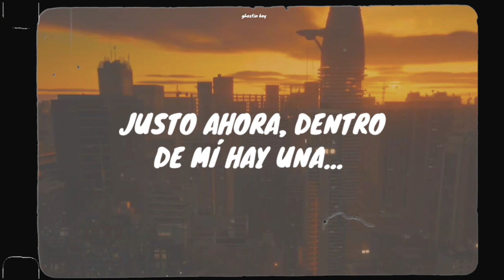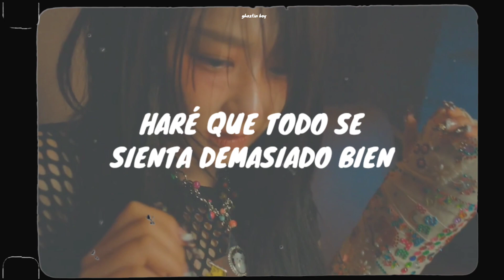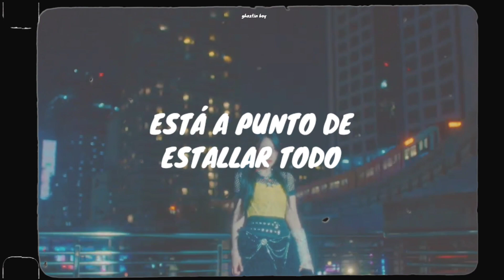Aespa - Supernova // Español + Video Oficial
/ ও 내 모든 세포 별로부터 만들어져

/ ⚘ “Supernova” de Aespa, expresa el comienzo del evento (su nueva era/álbum debut: Armagedon), donde se abrió la puerta a otra dimensión, en comparación con una supernova.

/ ✉ lyrics:
[Intro: Karina]
I'm like some kind of supernova
Watch out

[Verse 1: Ningning, Karina]
Look at me go
Jaemi jom bol bichui core
So hot, hot
Muni yeollyeo seoroui jonjaereul neukkyeo
Machi Discord
Nal daleun neo neo nuguya
Drop

[Refrain: Winter, Ningning, Giselle]
Sageoneun dagawa ah, oh, ayy
Geosege keojyeoga ah, oh, ayy
That tick, that tick, tick bomb
Gamhi geondeuriji mothal geol nugudo mariya
Jigeum nae aneseon su, su, su, supernova

[Chorus: All, Winter]
Nova
Can't stop hyperstellar
Woncho geugeol chaja
Bring the light of a dying star
Bulleonaen nae ujureul bwa bwa
Supernova

[Verse 2: Karina, Giselle, (Winter)]
Ah, body bang
Make it feel too right
Hwipsseullin eneoji it's so special
Janinhan queen imyeo scene ija jonggyeol
Itorok geodaehan nae anui explosion
Nae modeun sepo byeollobuteo mandeureojyeo
(Under my control, ah)

[Refrain: Ningning, Karina]
Jilmuneun gyesokdwae ah, oh, ayy
Urin eodiseo wanna oh, ayy
Neukkyeo nae aneseon su, su, su, supernova

[Chorus: All, Ningning]
Nova
Can't stop hyperstellar
Woncho geugeol chaja
Supernova

[Bridge: Winter, Giselle, Ningning]
Boiji anneun himeuro nege son naemireo bolkka
Ganeunghan modeun ganeungseong muhan sogui neoreul manna
It's about to bang-bang
Don't forget my name

[Refrain: Karina, All]
Su, su, su, supernova
Tell me, tell me, tell me, oh, ayy

[Chorus: All, Winter, Giselle]
Nova (Nova)
Can't stop hyperstellar (Hyperstellar)
Woncho geugeol chaja
Supernova (Hey)

[Outro: All, Karina, Ningning, Karina & Ningning, *Winter*]
Sageoneun dagawa ah, oh, ayy (New star)
Jilmuneun gyesokdwae ah, oh, ayy (Nova)
Sageoneun dagawa ah, oh, ayy (Yeah-yeah-yeah)
Geosege keojyeoga ah, oh, ayy (Nova)
Jilmuneun gyesokdwae ah, oh, ayy (Bring the light of a dying star)
*Supernova*

supernova (español)
supernova (traducida al español)
supernova (subtitulada en español)
aespa español
aespa traducida
aespa - Supernova (Official mv español)